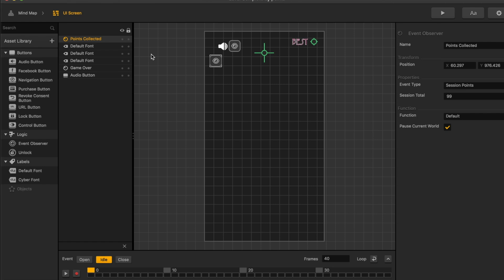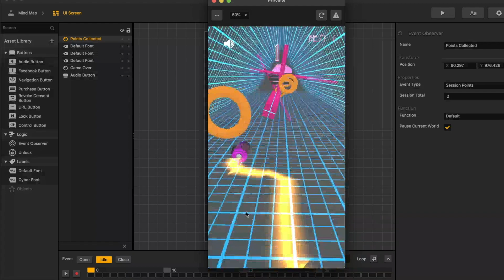Buildbox 3 Tutorial: Level Complete by Points